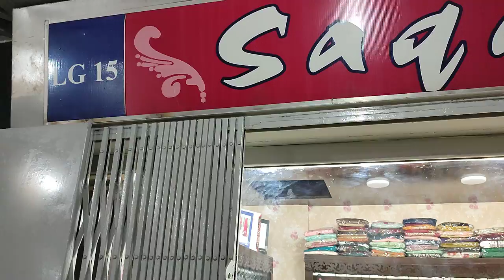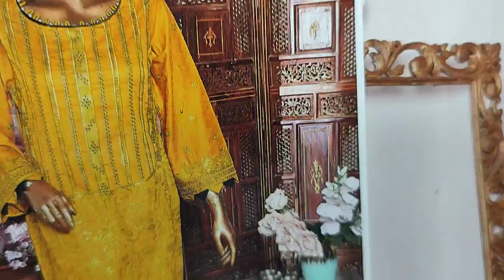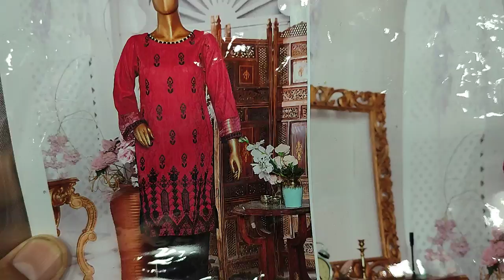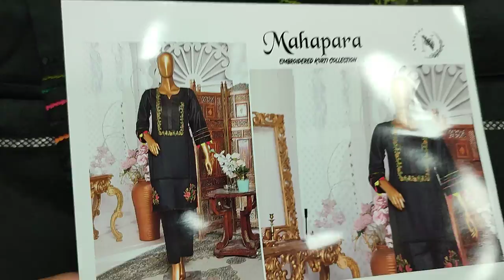Latest MAHPARA Kurtis And Short Shirts Embroidered//Chikankari//Hand Work Unstitch PKR 2000